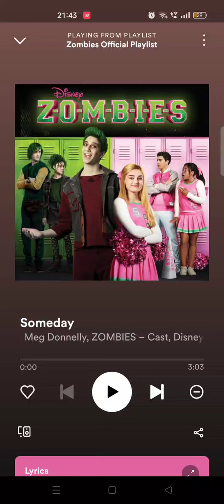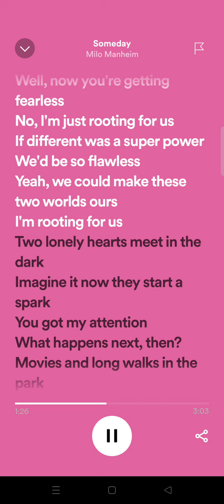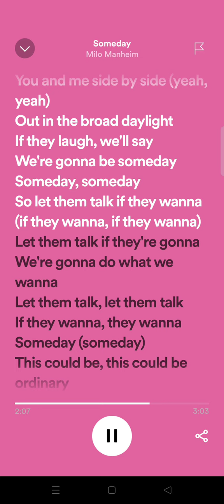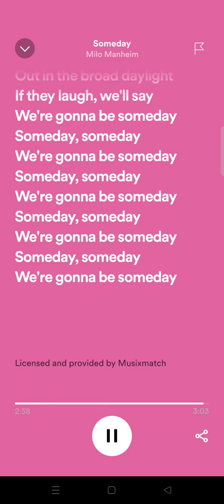Meg Donnelly & Milo Manheim Zombies Cast & Disney - Someday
Meg Donnelly & Milo Manheim Zombies Cast & Disney - Someday Someday SomedayZombies @megatrillz MegDonnelly @milomanheim MiloManheim @chandlerlkinney ChandlerKinney @pearcejoza PearceJoza @babyariel BabyAriel @disney Disney @disneyuk DisneyUK @disneyplus DisneyPlus @disneychannel